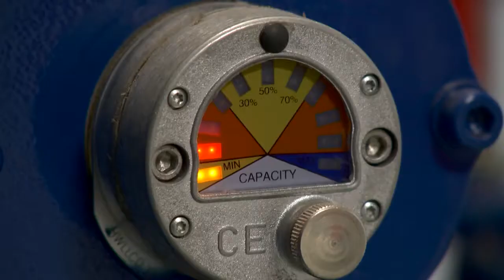Fyrsti makrelurin komin á Miðvág 21.01.2019.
Snarfrost tekur ímóti fyrstu makrellastini hjá Katrini Jóhonnu í kvøld.

Hvør stertur telur, um tað fíggjarliga skal standa upp og niður.

Tað ásannar Árni Krog Dalsgaard, skipari, sum eisini eigur í uppsjóvarskipinum Katrini Jóhonnu, ið fiskar av menningarkvotu.

Snarfrost í Miðvági tekur ímóti fyrstu lastini í kvøld.

Stjórin, Tummas Henriksen, væntar, at støðugt arbeiði verður á virkinum, sum bæði skal taka ímóti uppsjóvarfiski og botnfiski.

Snarfrost tekur ímóti makreli frá Katrini Jóhonnu
Talan er um fyrstu makrellastina frá uppsjóvarskipinum, sum hevur menningarkvotu.

Seinnapartin í morgin fer Snarfrost í Miðvági at taka ímóti fyrstu lastini av makreli frá uppsjóvarskipinum Katrin Jóhonnu, sum hevur menningarkvotu.

Skipið kom á Miðvág seinnapartin við 300 tonsum av makreli, sum eru fiskað í ES-sjógvi.

Avtala við Vestmanna Fiskavirki

Árni K. Dalsgaard, skipari á Katrin Jóhonnu og nevndarformaður í felagnum, sum eigur skipið, sigur, at hetta er ein roynd hjá virkinum at taka ímóti, og eydnast tað ikki virkinum at taka ímóti øllum 300 tonsunum, hevur felagið fingið loyvi at flyta tað, sum loypir av, til Vestmanna Fiskavirki at taka ímóti.

Felagið, sum eigur Snarfrost, eigur helvtina felagnum Kinnfelli, ið eigur Katrin Jóhonnu.

Sambært loyvinum frá Fiskimálaráðnum kann Katrin Jóhanna fiska tilsamans 1500 tons av makreli í ár, bæði í ES-sjógvi og í føroyskum sjógvi, sigur Árni K. Dalgsaard.